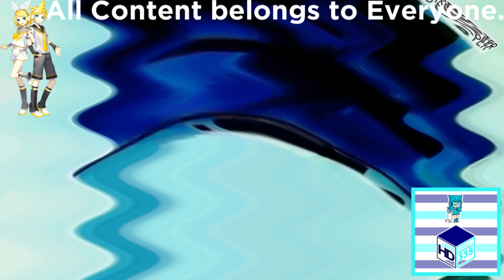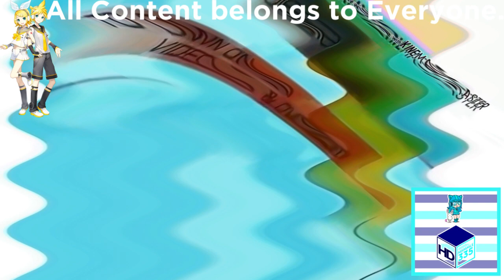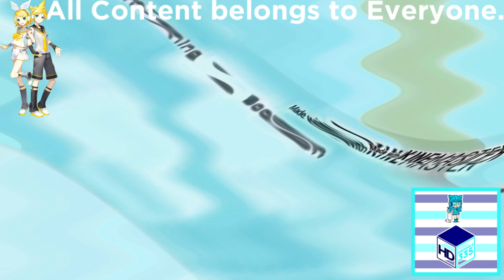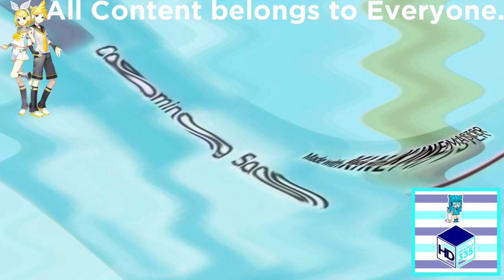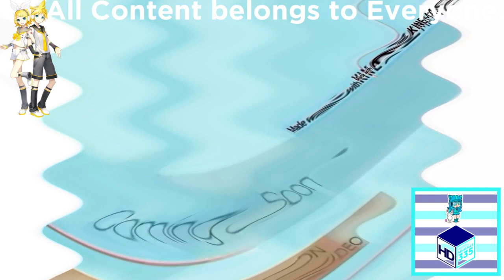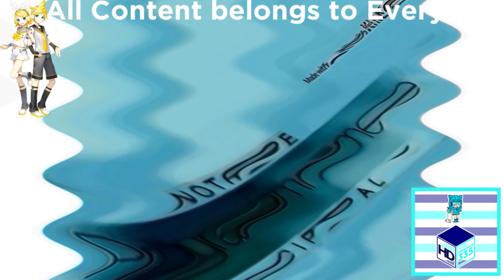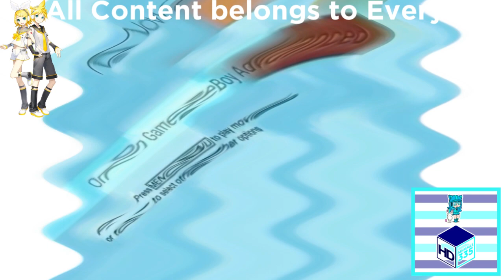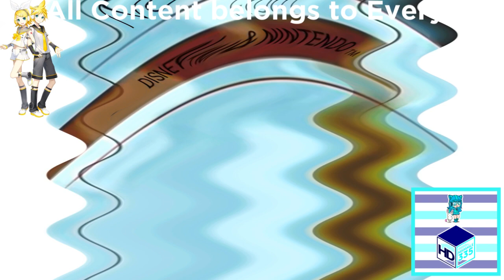(REQUESTED) All Entire Collection of Filmreel Bumpers (1999-2006) With Something